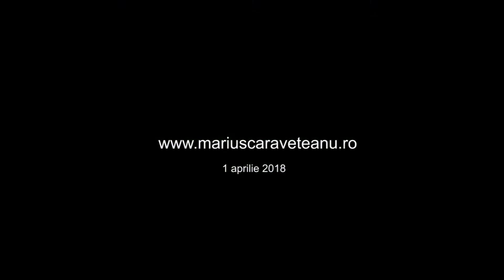Natura revine la viață!